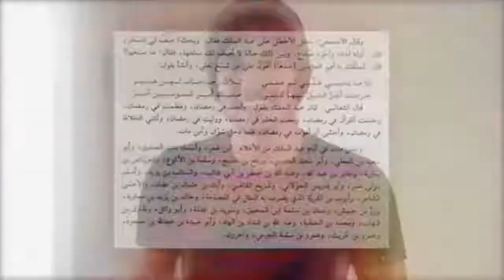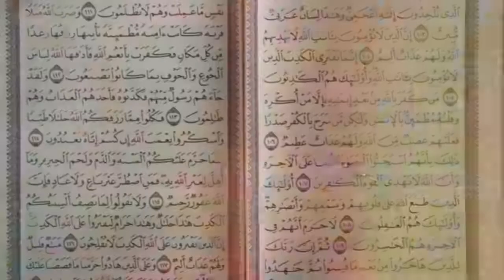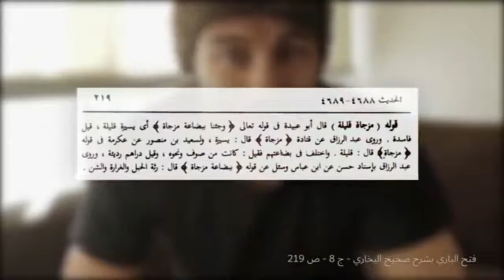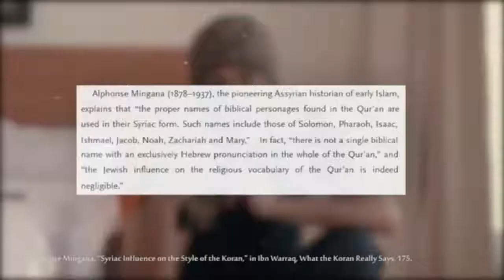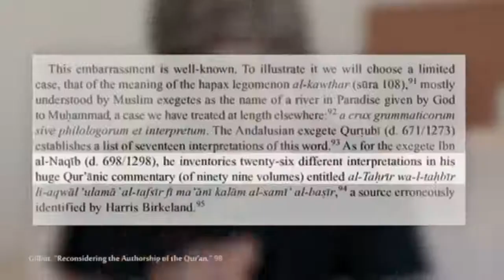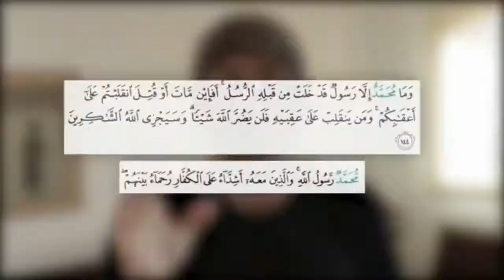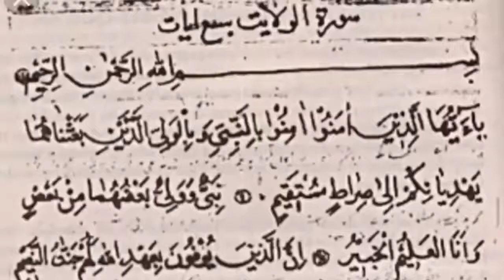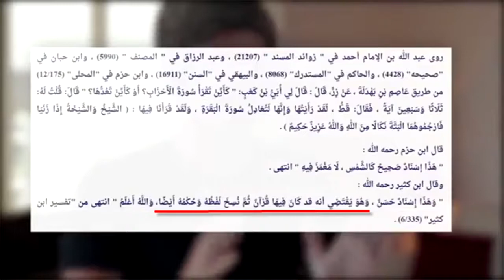atql takhid hajat ghawayta Sharif Gabir (أتقل_تاخد_حاجة_غويطة_............_شريف_جابر)